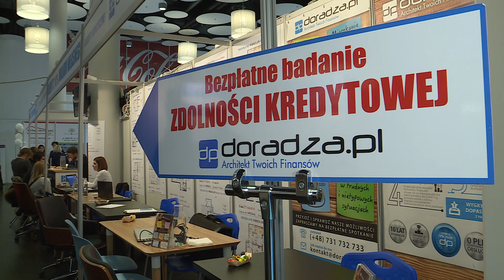MDM, czyli mieszkanie dla młodych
Jak zdobyć rządowe dofinansowanie do własnego M?